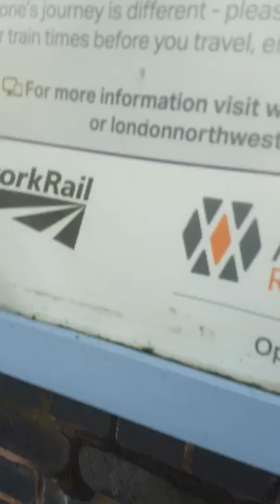HartleburyStaton level crossing